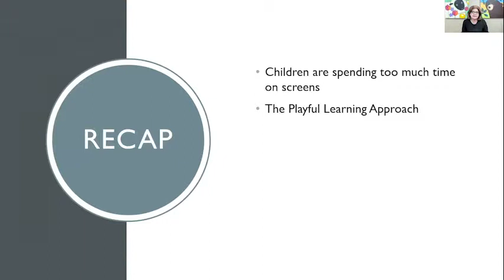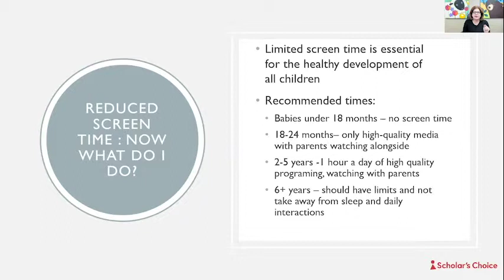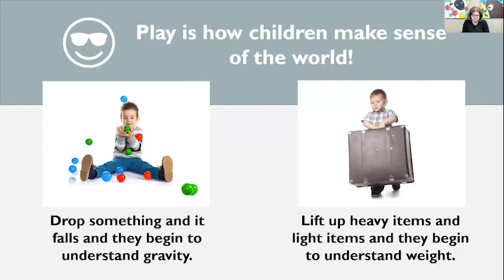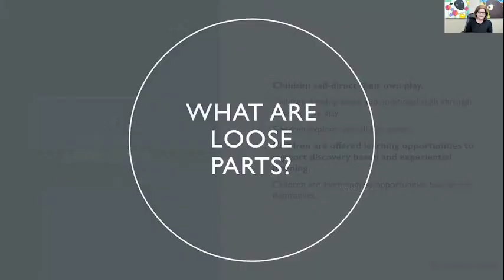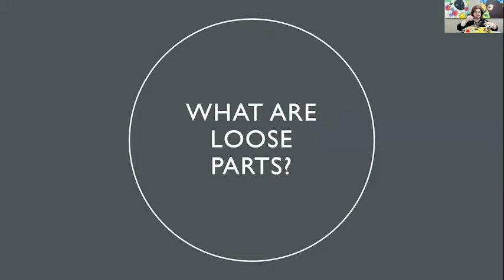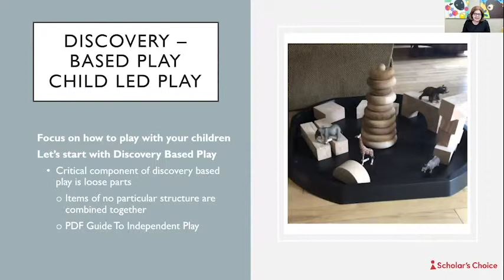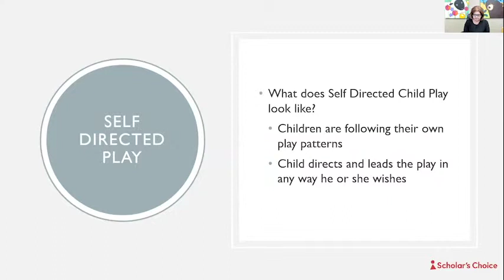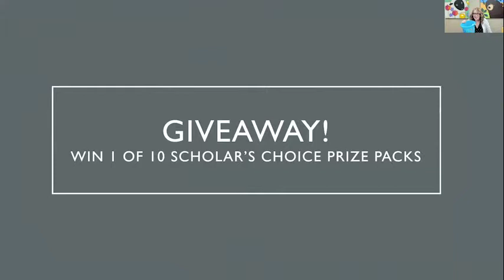Ideas and Solutions For Too Much Screen Time Part 2 of 4: Discover Play!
Join us as our early years specialist, Julie Belair-Bak discusses play and its role in family life, how to create "invitations to play" for children, as well as how you can provide opportunities for your children to discover and lead their own play.